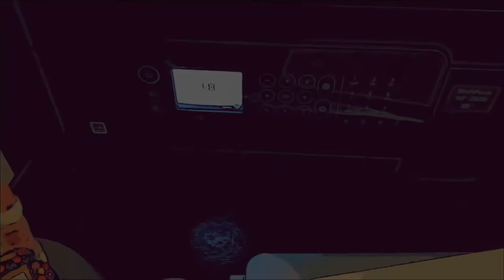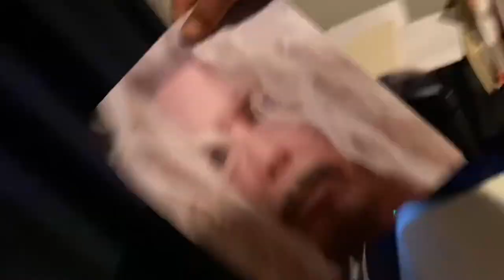BGB Target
First in my series showcasing my new target line 😁.